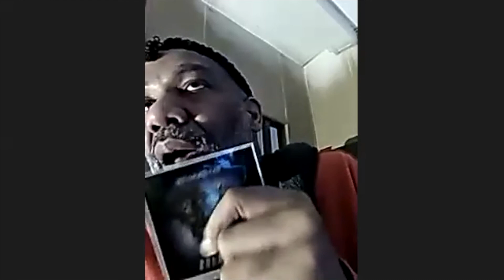DJ Zachoor: "Health"--Dynamo Jakk: "Sovereignty"--Exu Miller-El: "Cryptocurrency.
If we want to make a difference in the world, we have to start by working on self.